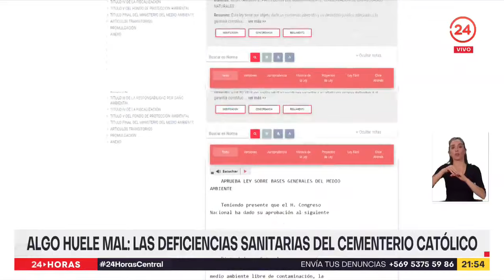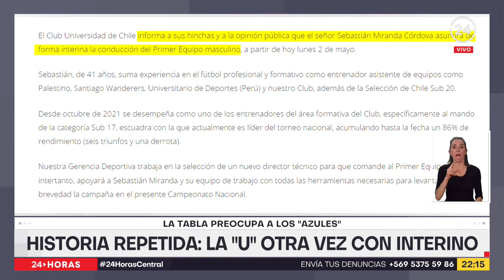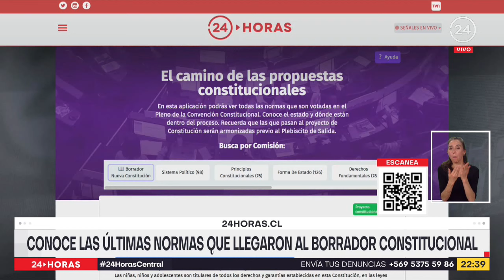24 Horas Central - Lunes 2 de mayo | 24 Horas TVN Chile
Con arresto domiciliario total quedaron los únicos detenidos por los graves incidentes  registrados ayer en el Barrio Meiggs. La familia de Francisca, quien se mantiene en riesgo vital por un disparo en el rostro, manifestó su repudio a la medida aplicada y exigen la prisión preventiva. Esta y otras informaciones fueron revisadas por Constanza Santa María e Iván Núñez.